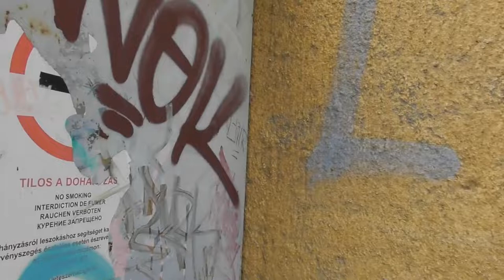2018.08.05 Üvegtigris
Vlog, megkerestem az Üvegtigrist, a Garancsi tónál. Sajnos nem volt nyitva csak az étterem mellette.